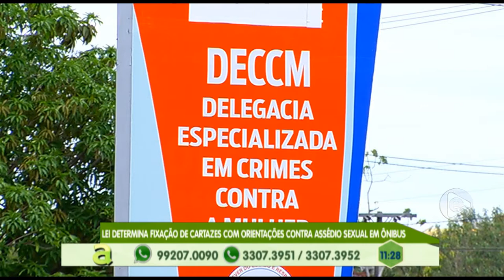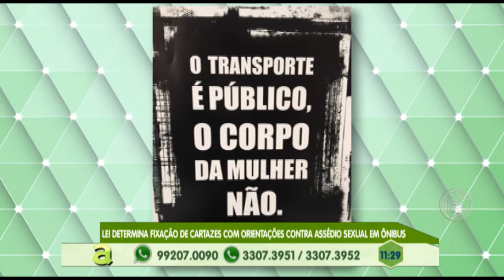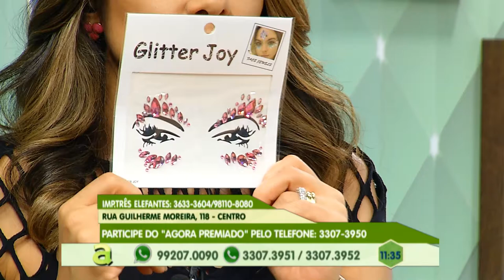Moradores reebem obras de infraestrutura no Santa etelvina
01º BLOCO AGORA 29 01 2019 - Moradores reebem obras de infraestrutura no Santa etelvina